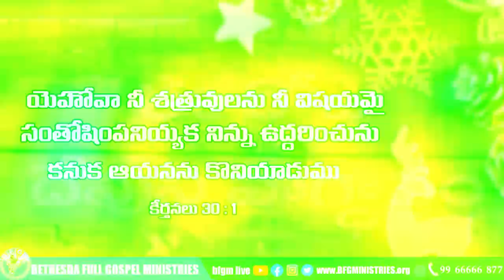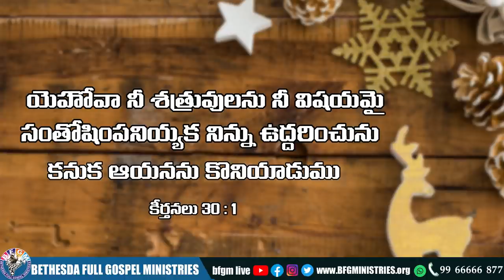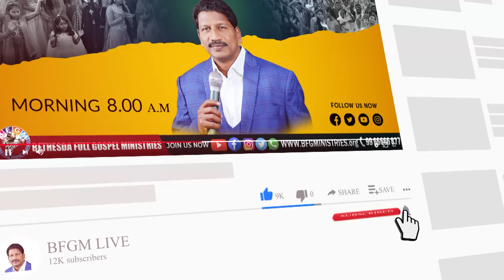Today's promise 13.12.2021 | BFGM LIVE